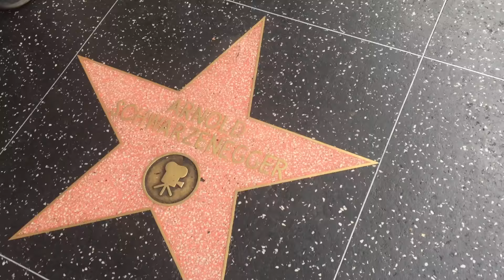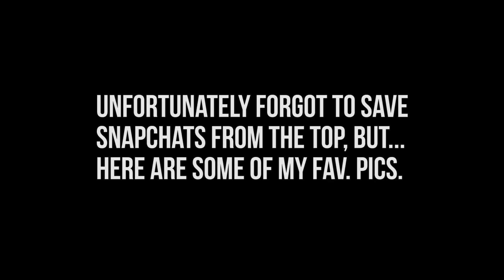Las Vegas + Los Angeles Travel Vlog (MR OLYMPIA 2016)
Ready to unlock your potential? Join my FREE 5-Day Unstoppable Mind & Body Challenge and start transforming today!